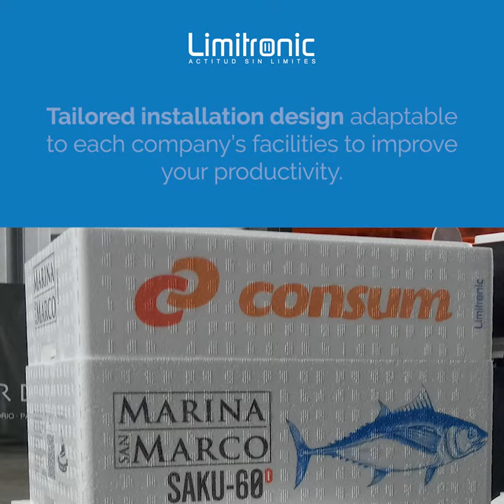Directly printing full colour images and variable data on EPS packaging.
EPS packaging is clearly the packaging of choice for fish and fresh and frozen products due to its ability to withstand the temperatures and humidity characteristic of these environments.

Humid conditions required to preserve fish products pose a challenge when it comes to applying data, codes or the corporate image to these packages.

The fishing industry increasingly has to meet more and more traceability and information requirements for its products. In addition to ensuring their safety and quality, it is becoming an indispensable tool to improve the sustainability of natural resources.

All fishing or aquaculture products must bear the following information:

    • The identification of each batch.

    • The identification of the fishing vessel or the name of the aquaculture production unit.

    • The species' FAO 3-alpha code.

    • The capture date or production date.

    • Amounts of each species.

    • Supplier information.

    • Consumer information: trade name, scientific name, geographical area and production method.

    • Indication of whether the fishing product has been frozen.

Traditionally, an adhesive labelling system has been used to provide traceability data and a different system has been used to decorate each pack.
This system has some disadvantages, as the adhesive labels are often peeled off or damaged by friction and humidity. It is also a slower process, which consumes more resources in terms of supplies, energy or logistics, as these tasks must be carried out separately by different machines.

Limitronic printers allow perfect compliance with the UNE-53933 regulatory standard with just one printing system. It also has many advantages:

- Tailored design adaptable to each company's facilities.
The printing stations can be adapted to work in a compact, optimised manner in markets, ships or packaging lines. It is thus possible to provide the packaging with all of the required information, such as logos, barcodes, batch, date, etc.

- Print the variable data on each container in real time.
This capability of our printing system clearly solves and streamlines the need to apply unique variable data to each product. For example, each container's weight is displayed on the scale and the time and other necessary data are immediately printed on the EPS box.

- Immediate production control thanks to its connectivity.
Our printing systems are adapted to the demands of a market in which connectivity and immediate data transfer are becoming increasingly necessary in all sectors.

Our printers communicate the data being printed on each pack to other computers and departments regardless of their geolocation.
This improves the production control system.

- Perfect, clear and definitive printing.
It efficiently prints text and small-format alphanumeric codes, logos, QR codes and all types of data definitively regardless of temperature and humidity conditions.

- High durability and reliability of our systems.
We guarantee the excellent reliability of our printers, which require little maintenance and can work intensively.

- Time, energy and supply savings.
Each printer installation is designed to increase the productivity of the process. This, together with the printers' speed, provides considerable time savings. In addition, the use of labels is no longer necessary, and ink and energy consumption is reduced by the intelligent metering systems in our machines.

- They can be used with your NiceLabel design software.
You can use your NiceLabel design software with the same interface and ease of use, but with major improvements due to the contributions from our printing system.

- They can be integrated in collaborative robots.
Our printers can be freely integrated in any kind of automated engineering. Their incorporation in collaborative robots can increase productivity when customising packaging and allow printing on all sides of the boxes with excellent quality.

Do not hesitate to contact Limitronic for more information about our specialised EPS printing systems. Our sales and technical team will be delighted to help you.